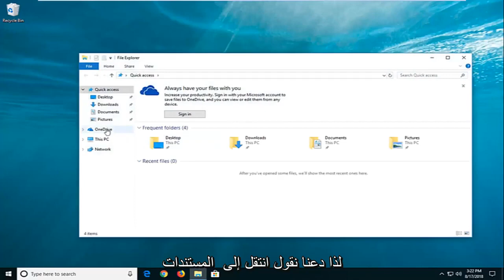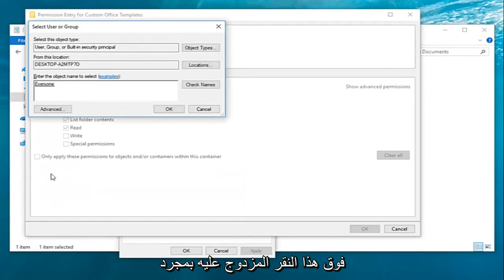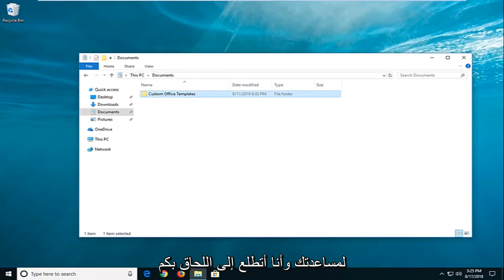[تم الإصلاح] يتعذر على Windows الوصول إلى الجهاز أو المسار أو الملف المحدد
تم حل المشكلة "يتعذر على Windows الوصول إلى مسار الجهاز المحدد أو الملف. خطأ إذن غير مناسب"

رسالة خطأ استكشاف الأخطاء وإصلاحها: "لا يمكن لـ Windows الوصول إلى مسار الجهاز المحدد أو الملف المحدد. قد لا يكون لديك الأذونات المناسبة"

إذا لم تتمكن من فتح الملفات أو المجلدات في جهاز الكمبيوتر الخاص بك وكان يعرض رسالة الخطأ "يتعذر على Windows الوصول إلى الجهاز أو المسار أو الملف المحدد" ، فاتبع الطرق لإصلاح الخطأ.

هناك عدة حلول لحل خطأ الملف الذي يتعذر الوصول إليه.

المشكلات التي تم تناولها في هذا البرنامج التعليمي:
يتعذر على النافذة الوصول إلى المسار أو الملف المحدد
يتعذر على النافذة الوصول إلى مسار الجهاز المحدد أو ملف win 10
نافذة لا يمكن الوصول إلى مسار الجهاز المحدد أو ملف ms word
يتعذر على النافذة الوصول إلى مسار الجهاز المحدد أو الملف الذي قد تقوم به
يتعذر على window الوصول إلى مسار الجهاز المحدد أو إصلاح الملف
نافذة لا يمكن الوصول إلى المسار المحدد

سيتم تطبيق هذا البرنامج التعليمي على أجهزة الكمبيوتر وأجهزة الكمبيوتر المحمولة وأجهزة الكمبيوتر المكتبية والأجهزة اللوحية التي تعمل بنظامي التشغيل Windows 10 و Windows 11 (Home ، Professional ، Enterprise ، Education) من جميع الشركات المصنعة للأجهزة المدعومة ، مثل Dell و HP و Acer و Asus و Toshiba و Lenovo ، وسامسونغ.